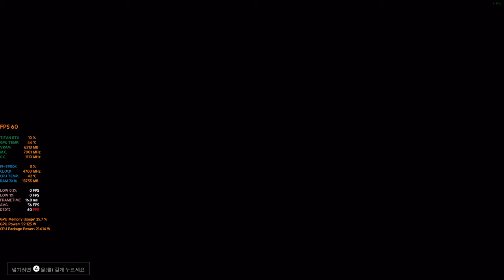[4K 60FPS] BACK 4 BLOOD PC | 백 포 블러드 액트1 맛보기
:) 맛보기영상 입니다